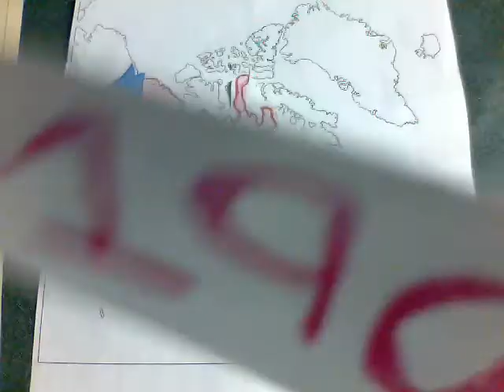Formation of Canada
Kelsey, Sara, Alex